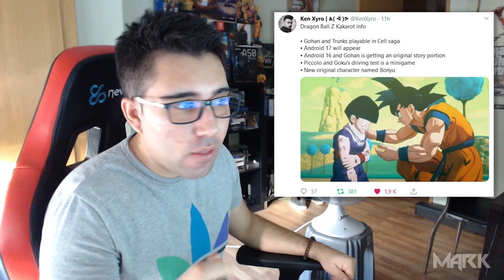Saga de Cell confirmada, Nuevo personaje! - Dragon Ball Z Kakarot